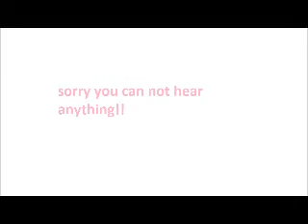Sarah's vlog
my second vlog!!! I am starting to get the hang of this!